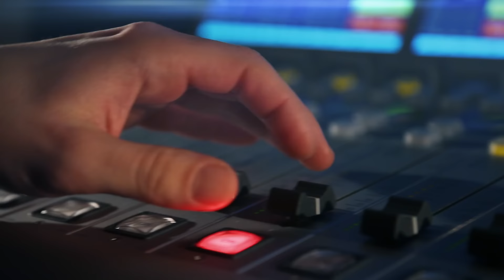Jan Běhounek: Přikurtovaný si uvědomil bezmoc pacientů, měli by to zažít všichni zdravotníci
Psychiatrická sestra může být i muž. Jan Běhounek vede oddělení řízení kvality pražské psychiatrické nemocnice Bohnice. Čím je u nás regulováno použití omezovacích prostředků na lůžkových odděleních psychiatrických léčeben? A jak moc v tomhle ohledu podléháme novodobým legendám? Moderuje Lucie Výborná.